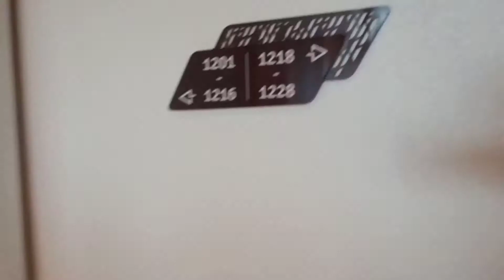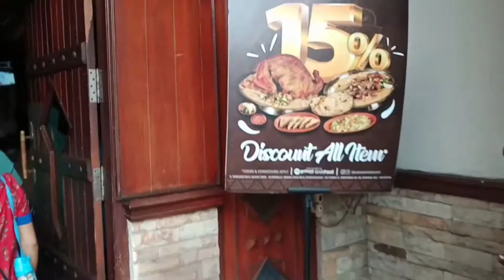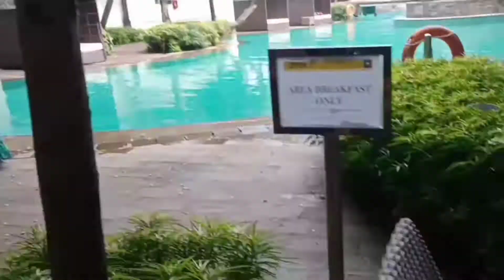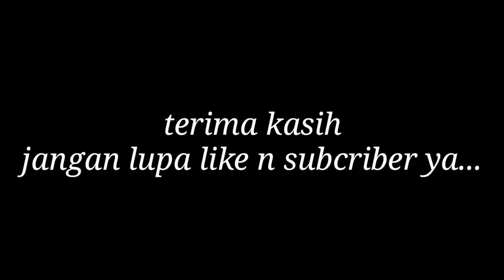Double Tree by Hilton Jakarta - Diponegoro hotel bernuansa Bali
doubletreebyhilton Jakarta
Jakarta rasa Bali
liburan bersama keluarga besar 3 hari 2 malam..
test ngevlog dari apartemenriverside menuju ke hotel